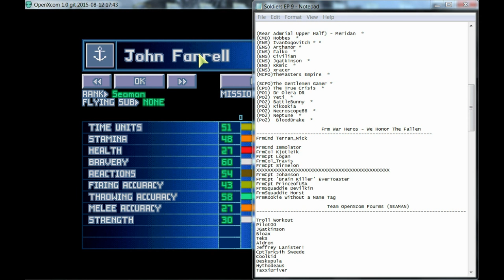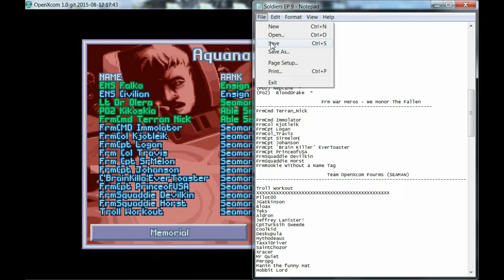Lets Play OPEN Terror From The Deep | 10 | Shooting Ducks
NEW NAMES ADDED       XCOM Survial Rate .47
+Laguran  -      NEW
+Derick Hermit - NEW
+ETAGH    -      NEW
+Someguy  -      NEW
+RLCrazyCat -    NEW
+Kjetil Hvattum -NEW
+Dr. Medic MD -  NEW

SPOILER ALERT

OPENTFTD LETSPLAY ( Ranks based on politics and paperwork, if your in the wrong place blame the buracracy!)

XXXXXXXX  = We are at this point of the list

(Name) *   = Your dead
(Name) **  =Your dead... twice!
(Name) PH  =  Awarded Purple Heart
(Name) MB  = Metal For Bravery
(Name) RM  = Metal for being the worst rookie
(Name) DR  = Medical Professional
(Name) ADM = You have been awarded the rank of Admrial
(Name) -   = mark for whatever reason paper work related
+(Name)    = Recently Added!

                          ADML
ADM Jstank

                          Devs - First to Jump in the waters

1(Vice Admrial) Warboy *
2(Vice Admrial) SupSuper *
3(CPT) Robin  *
4(CPT) Daiky  *
5(CPT) Solarius Scorch  *
6(CMD) Volutar *
7(CMD) Dioxine  *
8(CMD) Shoes *
9(CMD) Luke83  *
10(CMD) Moriarty *
11(LT)  Myk002 *

                          Junior Officers - I mean VIP's - Get to die first!

12(Rear Admrial Upper Half) - Meridan  *
13(CMD) Hobbes  *
14(ENS) IvanDogovitch * *
15(ENS) Arthanor *
16(ENS) Falko  *
17(ENS) Civilian
18(ENS) Jgatkinson  *
19(ENS) KKmic  *
20(ENS) xracer  *
21(MCPO)TheMasters Empire  *
22(SCPO)The Gentlemen Gamer *
23(CPO) The True Crisis  *
24(PO1) Dr Olera DR
25(PO2) Yeti  *
26(PO2) BattleBunny  *
27(PO2) Kikoskia
28(P02) Necroscope86  *
29(PO2) Neptune  *
30(Po2)  BloodDrake  *

                       Frm War Heros - We Honor The Fallen
FrmCmd Terran_Nick

31FrmCmd Immolator
32FrmCol Kjotleik
33FrmCpt Logan
34FrmCol_Travis
35FrmCpt Sirmelon
36FrmCpt Johanson
37FrmCpt 'Brain Killer' EverToaster
38FrmCpt PrinceofUSA
39FrmSquaddie Devilkin
40FrmSquaddie Horst
41FrmRookie Without a Name Tag

42Troll Workout
XXXXXXXXXXXXXXXXXXXXXXXXXXXXXXXXXXXXXXXXXXXXXXX
43Pilot00
44JGatkinson
45Bloax
46Teks
47Aldron
48Jeffrey Lanister!
49CptTurksih Sweede
50Coolkid
51Deskupula
52Hythodeaus
53TaxxiDriver
54SaintChozor
55Xracer
56Mr Quiet
57Pmropg
58Manin the funny Hat
59Hobbit Lord
60Dr. Medic MD - NEW

61Gong Shuo
62Hythodeaus
63arrakis69
647Saturn
65XOps
66Chaosshade
67+Laguran  -      NEW
68+Derick Hermit - NEW
69+ETAGH    -      NEW
70+Someguy  -      NEW
71+RLCrazyCat -    NEW
72Kjetil Hvattum -NEW
73Kostya Shoomsky
74John Trainer
75The Russian Sniper
76Ashtiboy
77Nightwolf57
78Walton Ribeiro
79Lizeth Garcia
80TheDarkilla12
81AdizPL
82Frantick tick tick
83Danny Hellsing
84Milan Reichert
85MaikataKorab
86Counting TLS
87Samuel Attils
88Vanzann
89Zack Snodell
90Kingdusty
91Emissary83
92Dean Goodrich
93John Paul
94Savior2006
95Chainsaw Aardvark
96Risen Crow
Prince Of USA
Shadowolf231
Vmosta
Alex Salecedo
Ivan Ivanoff
Joe Peter
Sariel Ever
William Edmundson
The1Log
Grinch Uzilli
Korrupted
Derdaerfm
PyroParrot3
MrHeilas
Ardiel Agurillea
Coxford
Regis Alex
Afrin Alumia
Taste the Swine
StaticNightmare
Mariner1712
HourGlass Breakdown
Pigge Olofsson
Hefty800
Russell Dixon
DJMTurner
Jakeinnotts
Psychokorp
Max Julien
Noorz Aylomen
Mjkoo90
Bruce Hilton
Inel Alex
The War Room
Agegatelol
Talembrusek
Blitztank
Shamus Rice
Dirk Stubs
NesGamer190
Andy Lee
Atom Soveriegn
SRVsCopticX
Norm Ogaard
Alin Onica
Farmergeddon88
Brandonmdog
Rizik Alghifari
Abdul Harris
Zemsta
Dominick Frankowicz
Kombat Carle T
Someone
Luther Webb
Darick Hermit
Andrew Rozendal
Sabastian Diffey
Vaggelis Kostas
RealSilentHunter120
Lenoid Chernyshov
Sarracen
CruisinPrusin
Keeponalffin
Rizik Alghifari
Marcus MnpoHoB
SilverClawed Wolf
Jordan Nawrocki
Spencer Webb
James Bendict
Captian Green

                            TORPEDO DELIVERY SPECIALISTS - Barracuda/Manta Pilots - E L I T E | P V P
Rear Admrial (Lower Half) Bepa Marketa *
ABE SEAMAN SIMON
CPT Lofty Lazerus
CMD Vlad Gurista
LCMD Yuri Thorp
LT Zarek Redhill
LT Timoxia Zero
LTJG - Dufnut
ENS - Delone Wolf
ENS - ZAQQ
ENS - WingSpanTT
ENS - Jonny Pew
ENS - Lord Malador